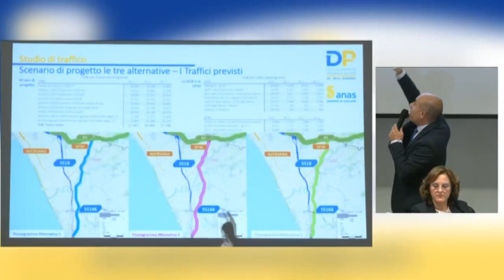🟥 BRETELLA, COLDIRETTI: "PROCEDERE CON CAUTELA" |SUD TV 114